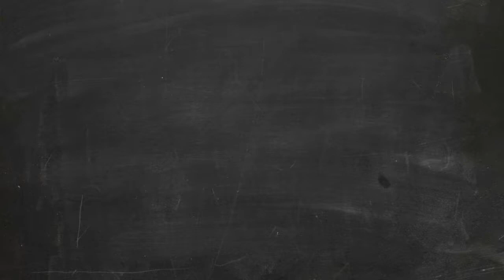C8 - L'ndicatif présent (partie 2)